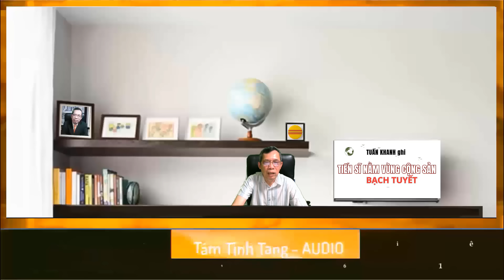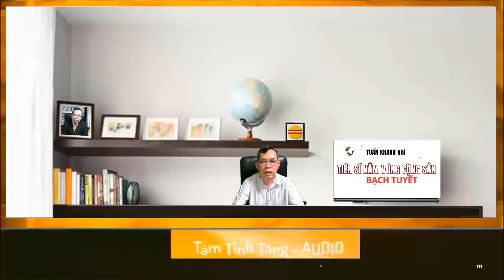Tiến sĩ nằm vùng Cộng sản - Bạch Tuyết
Bài do Tuấn Khanh ghi